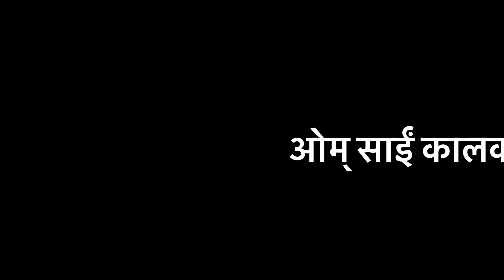भूत प्रेत के चक्कर में मत पड़ो 9818867970